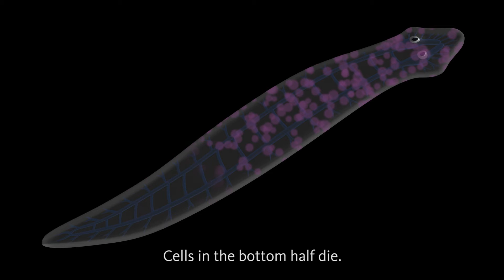Flatworms Help Scientist Discover Link Between Brain and Cancer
Flatworms, which have stem cells similar to those found in humans, have helped Professor Nestor Oviedo discover something interesting about cancer.